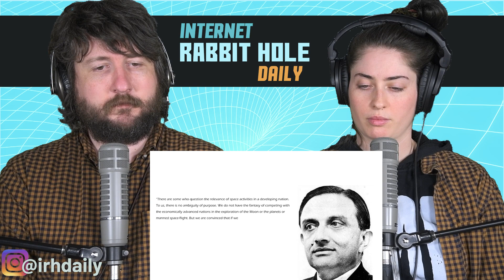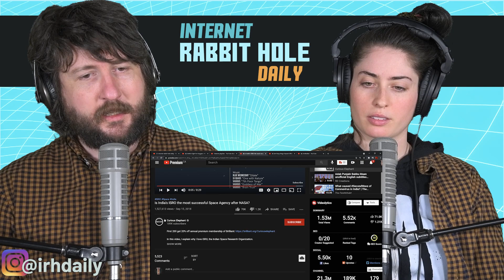Is India’s ISRO the most successful Space Agency after NASA? | irh daily REACTION!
In this episode we react to Is India’s ISRO the most successful Space Agency after NASA? We learn all about India's space program and the ISRO ethos.